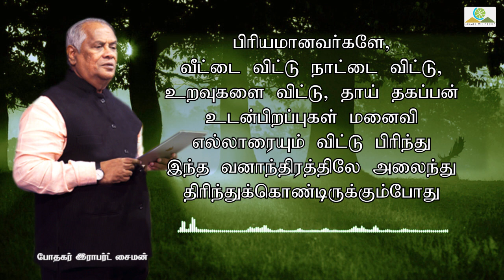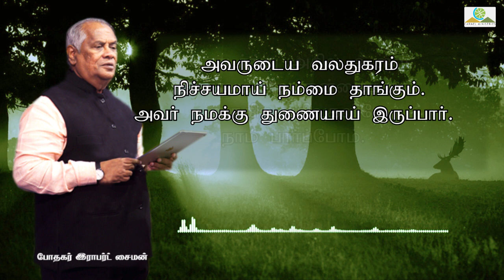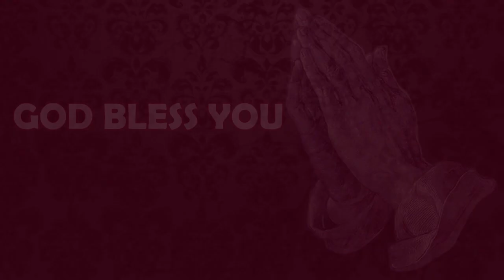மனம் திறந்து பேசுகிறேன் - 22052021 | போதகர்: இராபர்ட் சைமன்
போதகர் / Message By : முனைவர் இராபர்ட் சைமன் / Pr. Robert Simon மொழி / Language : தமிழ் / Tamil நாள் / Date : 22 மே 2021 / 22nd May 2021